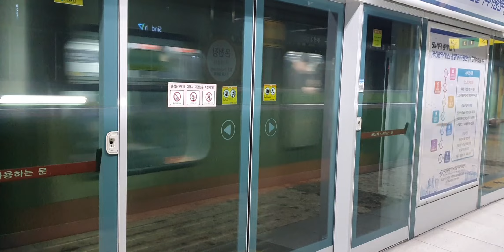부산도시철도 1호선 다대포해수욕장행 145편성 발차영상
편성:145
소자:현대로템 vvvf-igbt

Busan Subway Line 1 Departure video from Oncheonjang Station, Train 145 bound for Dadaepo Beach

Formation: 145
Engine: Hyundai Rotem vvvf-igbt